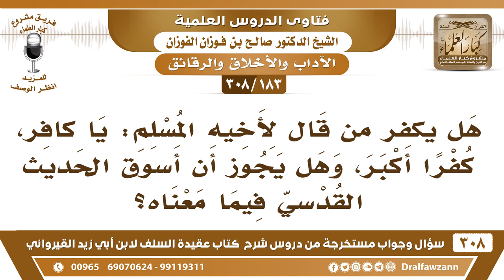[183 -308] ما حكم قول المسلم لأخيه: يا كافر، وهل يجوز أن أسوق الحديث القدسي فيما معناه؟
-[183 -308] السؤال: هل يكفر من قال لأخيه المسلم: يا كافر، كفراً أكبر، وهل يجوز أن أسوق الحديث القدسي فيما معناه؟
الجواب: نعم لا يجوز أن تقول لأخيك المسلم: يا كافر، لأن هذا يرجع عليك أو تلعن أخاك المسلم لئلا يرجع عليك، إذا كان أخوك غير مستحق لما قلته فيه، فإن هذا يرجع عليك، ويكون عليك وعيدٌ شديد، السائل: وهل يجوز أن أسوق الحديث القدسي بمعناه؟ الشيخ: لا بأس الحديث يُساق بمعناه على خلافٍ بين العلماء، ولكن لا بأس إن شاء الله أن يُساق الحديث القدسي وغير القدسي بمعناه، إنما القرآن هو الذي لا يُقال بمعناه لابد يؤتى بلفظ القرآن.
للاشتراك في قناة الشيخ صالح الفوزان

للاستفسار والإقتراحات والدعم
رئيس الفريق
لمشروع كبار العلماء